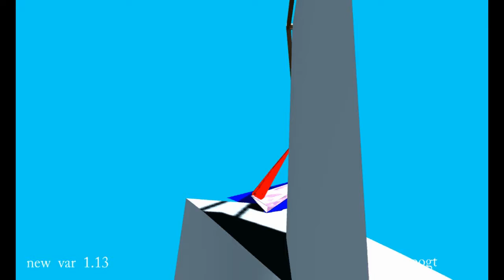new v1 13 044 xt